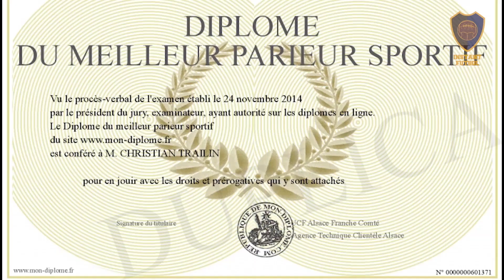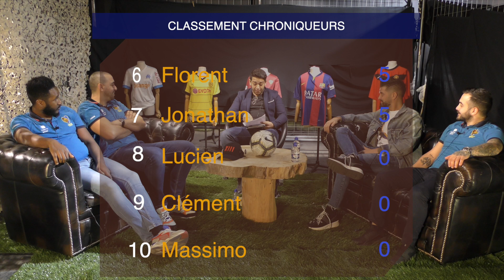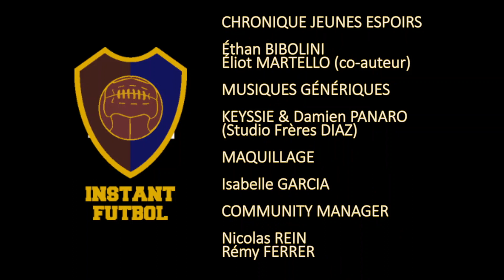INSTANT FÚTBOL ⚽️ | Émission n°8 | Invité : Antonin Portal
AU SOMMAIRE 📝:

Coupe de France 🇨🇵 : Nordine
Bundesliga 🇩🇪 : Florent Béné
Serie A 🇮🇹 : Ludwig
La Liga 🇪🇸 : Ludwig
Premier League 🏴󠁧󠁢󠁥󠁮󠁧󠁿 : Jonathan

Un petit focus sur notre invité Antonin Portal qui répondra à nos questions, son actualité et ses goûts ! Il participera aussi aux débats. 🙋‍♂️

Chronique Pronostique : Nos chroniqueurs vous conseille sur un match de leurs championnats respectifs 💶💲